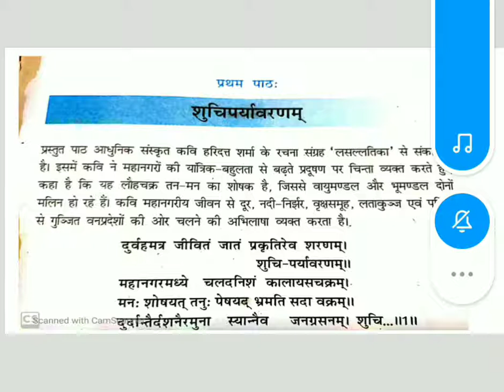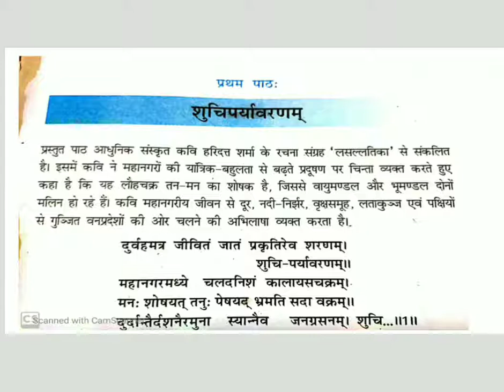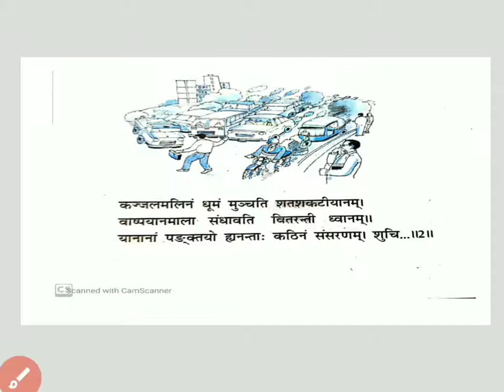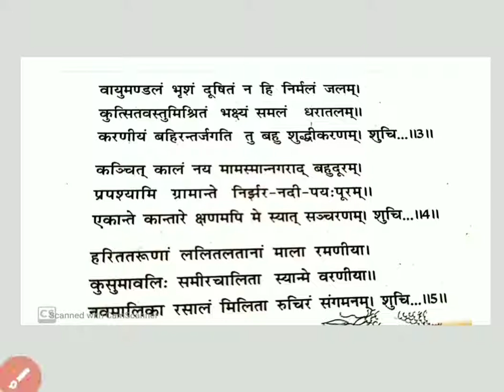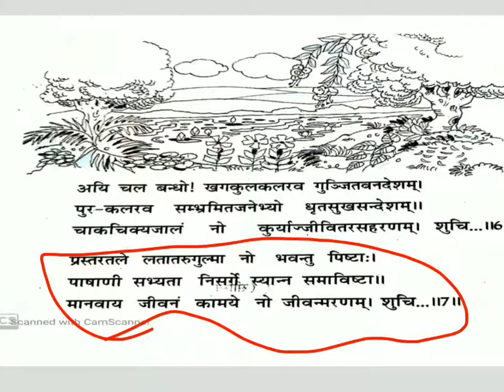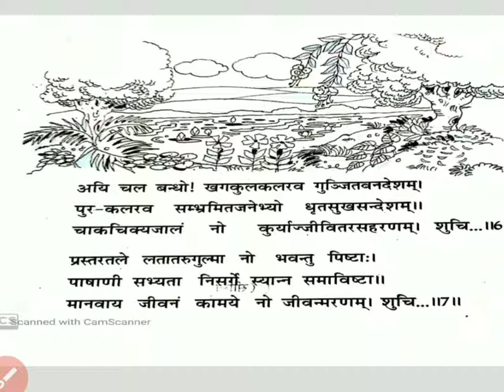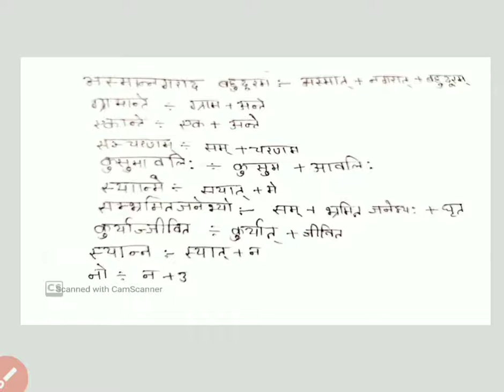संस्कृत, कक्षा- 10, प्रथमः पाठः- शुचिपर्यावरणम